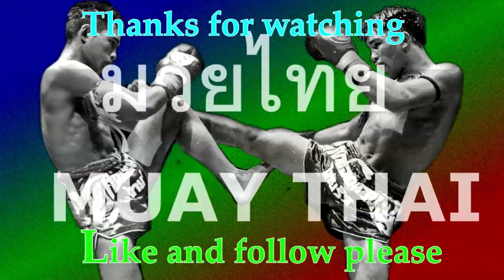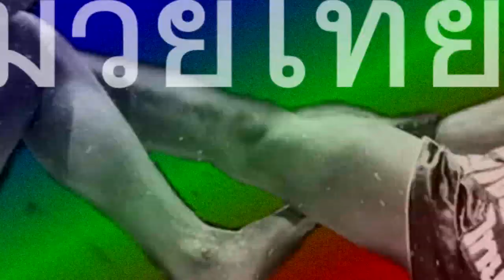วิ่งตามไปยังโดนหมัดจนได้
มวยบ้านๆ   มวยที่ไม่ได้ซักซ้อมและฝึกฝนที่ดีการชกต่อยจึงหวังผลโดยการอาศัยพละกำลังเสียส่วนใหญ่บางคนที่พ่ายแพ้ไปจึงเป็นการแพ้ภัยตัวเองจากการอ่อนซ้อม การชกจึงไม่ยาวนานและไม่เห็นชั้นเชิงมวยมากนัก  บางคนที่มีพื้นฐานและการฝึกฝน ประสบการณ์มาระดับหนึ่งแล้วย่อมได้เปรียบคู่ต่อสู้ได้ฝีไม้ลายมือ กระดูกอาจเทียบกันคนละชั้น  มวยบ้านๆมวยวัดจะเป็นสะพานในการเดินก้าวไปข้างหน้าอีกก้าวของอาชีพนักมวย แต่สุดท้ายจะเห็นถึงน้ำจิตน้ำใจสปิริตของนักกีฬาของนักมวยเมื่อจบเกมส์หมดเวลาชกแล้วก็จะขอโทษขอโพยกัน  หวังว่าทุกท่านจะมีความสุขในการรับชม   ขอบคุณที่รับชมกันครับ